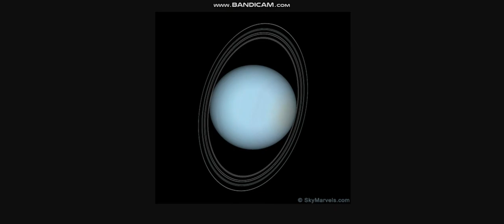Solar walk 1 alpha